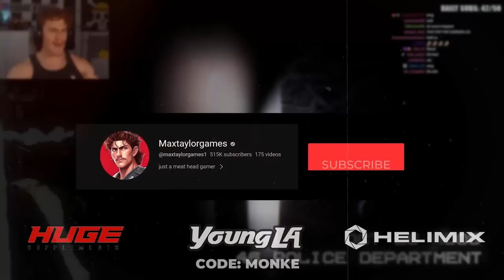I CAN’T BELIEVE IT ENDS LIKE THIS | Visage ENDING